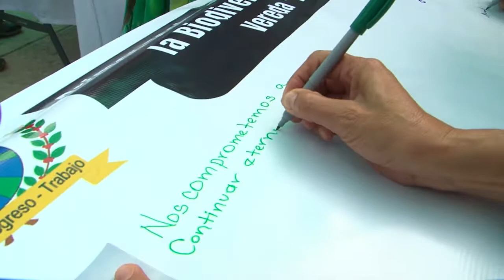Firma de Pacto por la biodiversidad en Ríomanso Rovira